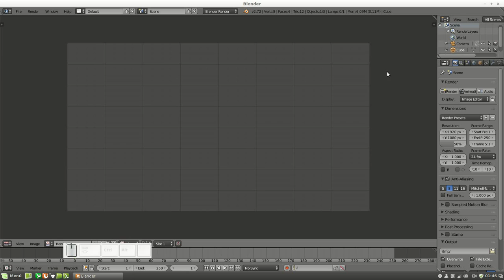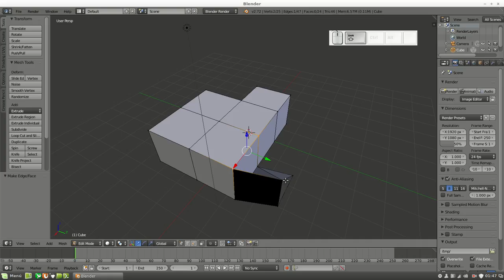operaciones básicas de modelado con blender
Presione TAB para cambiar a modo edición.
Puede seleccionar vértices, bordes o caras, para hacer las mismas operaciones que se puede hacer con objetos: girar (R) mover (g) o escalar (S), pero además se puede Extruir (E) o crear nuevas caras (F)